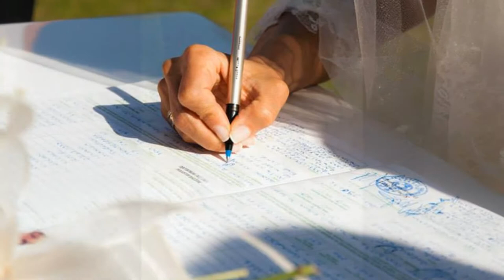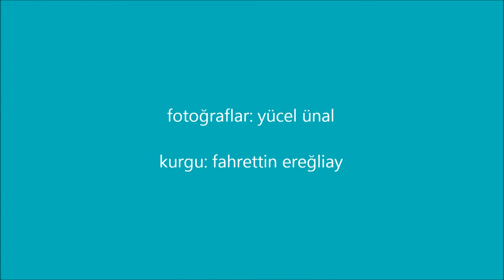Özden Çıtakcı ♥ Fatih Burçak Ereğliay nikah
Crown Plaza İnciraltı-İzmir 01.Eylül.2013